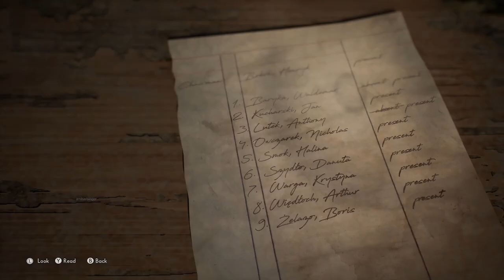The Medium Conference Room Puzzle